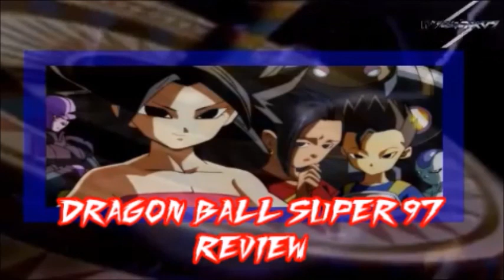DBS 97 Review - Torneo Del Caos | World Tros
Mundo De Anime, Manga, Movie, Serie, Music, Game, Cosplay!!!